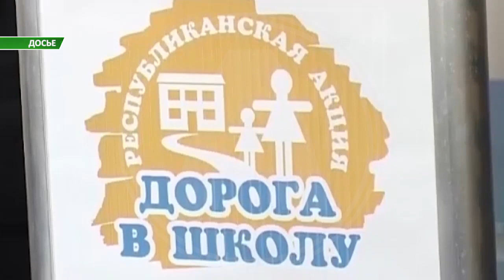38 тысяч теперь будут выдавать на подготовку к школе ребенка нуждающимся семьям